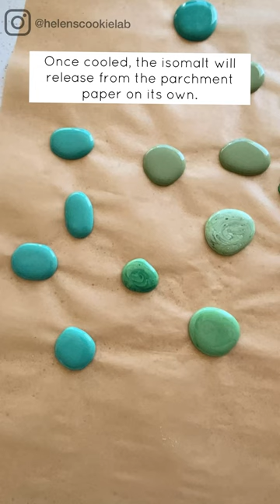How to Make Isomalt Gemstones: Jade and Turquoise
In this video, you will learn how to make edible gemstones: Jade and Turquoise stones with isomalt.

Hello! I recently made a cookie that needed a jade and turquoise stones so I went down the rabbit hole in trying to replicate the stones with isolate, rather than royal icing. I am no expert in sugar art but I love to experiment with different mediums and I’m sharing how my experiment went. This is a great way to add an extra dimension to any cookie or cake and get that wow factor.

Learnings: I noticed that the stone finish is shiny the first 12 hours, after that, it becomes a smooth matte finish. The more gel food coloring is used, the isomalt is runnier and I waited a little longer for it to cool down so that its a bit thicker and easier to control the shape when pouring.

What you’ll need:
- Isomalt nibs (I used CakePlay isomalt nibs)
- Gel food coloring (I used Moss green, Leaf green, Turquoise and white)
- Silicone vessel (I used silicone mini cupcake or chocolate holders)
- Parchment paper
- Toothpicks
- Heatproof gloves (I didn’t have any on hand, but highly recommend using them)

Note: If when you adhere these edible stones to your cake or cookie use royal icing rather than edible glue. Edible glue will melt the isomalt and become runny.

About me:
Hi, I'm Helen! I’m a self-taught baker and cookie decorator. I’ve been baking since I was a little kid. Lately, I’ve been obsessed with cookie art and when I’m not working at my day job, I experiment with cookie designs, do cookie tutorials and try out different techniques. On this YouTube channel, I’ll share everything I’m learning along the way!